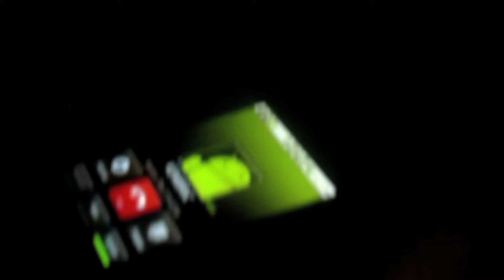2012 Summer Night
Summer 2012

Filmed and Edited by: @_JustChilling (TwoWallFilms)

Featuring @CloudhoppinJUJU @Squiirt22 @KUSH_n_ARiiZONA